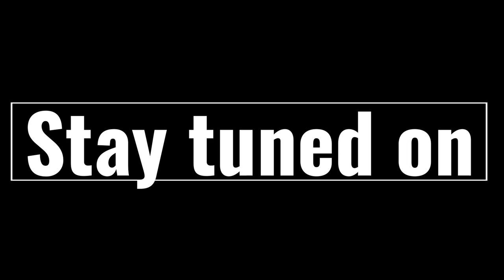Drone Expert- Marie Curie Fellow: Teaser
This is the teaser for the interview of Dr. Haroon who is a Marie curie PhD Fellow at the University of Aalborg and his doing his job at American college of Greece.